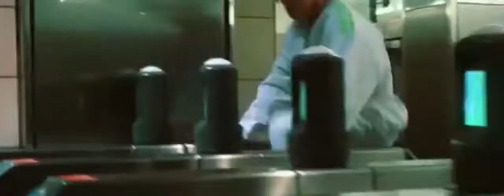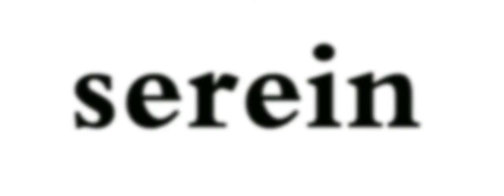SEREIN || Trailer Wattpad by TwoAuthors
Hai semuanya, ini adalah trailer cerita SEREIN di wattpad yang dibuat oleh Two Authors.

Publish tanggal 21 April 2021 di wattpad. Jangan lupa dicek ya!